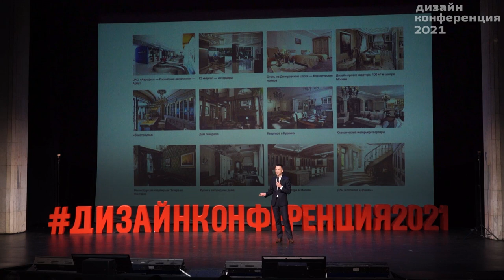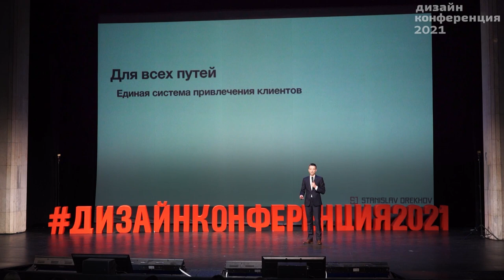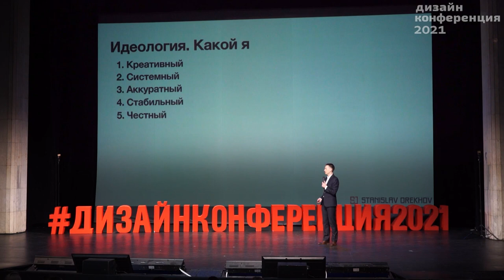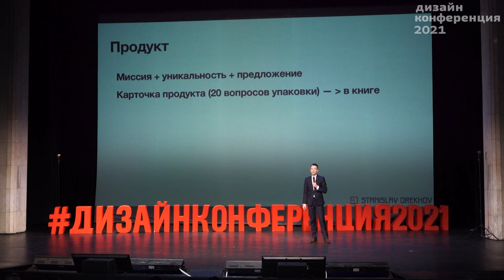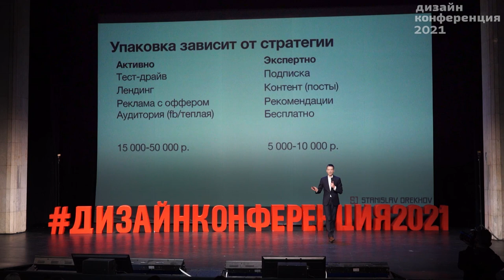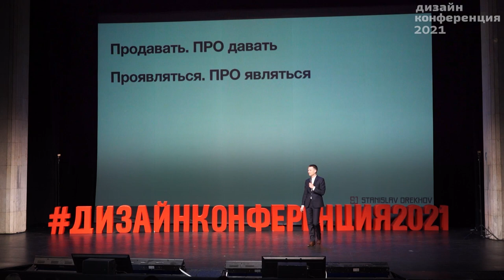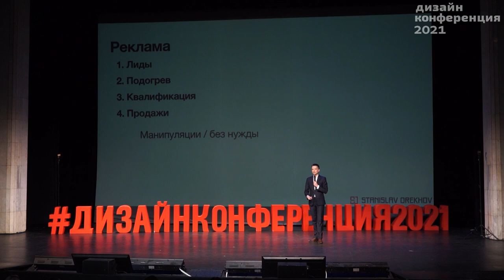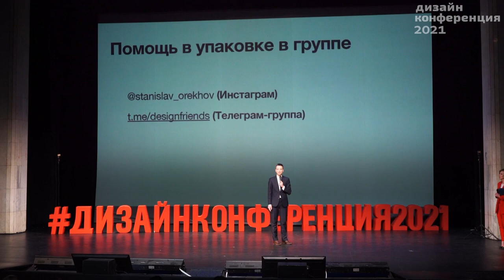Привлечение клиентов от А до Я, 7 элементов и уникальность за 30 секунд ДК2021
Выступления на Дизайн-конференции 2021. Разберем стратегии, найдем уникальность. Отработаем привлечение клиентов в
ДК2021